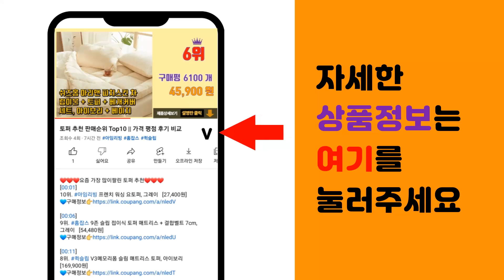가스버너 추천 판매순위 Top10 || 가격 평점 후기 비교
❤️❤️❤️요즘 가장 많이팔린 가스버너 추천❤️❤️❤️

[00:01]
10위. 썬터치 휴대용 가스버너, st-303, 1개 [21,380원]

[00:06]
9위. 지라프 크레이터 슬림 2 휴대용 가스렌지 GR-1505-M, 혼합색상, 1개 [45,000원]

[00:11]
8위. 키친아트 휴대용 가스레인지 KA-003, 1개 [21,120원]

[00:16]
7위. 지라프 크레이터 슬림 휴대용 가스렌지 GR-1505, 혼합 색상, 1개 [40,000원]

[00:21]
6위. 키친아트 휴대용 가스레인지 KA-9292, 1개 [19,790원]

[00:26]
5위. 국산제조 고화력 블럭 버너 미니 휴대용 가스렌지 캠핑 가스 레인지, 파랑&노랑 [49,110원]

[00:31]
4위. 썬터치 st-350 휴대용가스렌지 + 휴대용가방, 혼합색상, 1세트 [18,500원]

[00:36]
3위. 썬터치 고화력 휴대용 가스버너 ST-505_0164, 1개 [19,500원]

[00:41]
2위. 키친아트 휴대용 가스렌지 KA-1500 + 보관함 [16,800원]

[00:46]
1위. 키친아트 클래식 휴대용 가스렌지 클래식 KA-2500, 블랙, 1개 [24,900원]